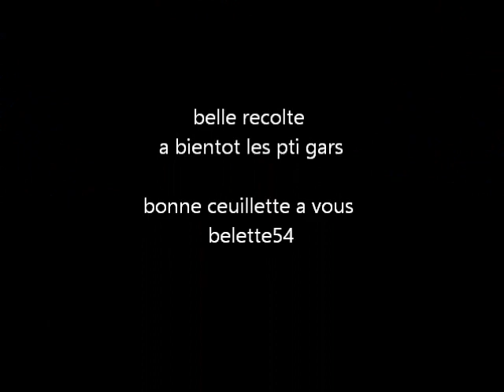|| Le 04/10/17, à la recherche des trompettes ||